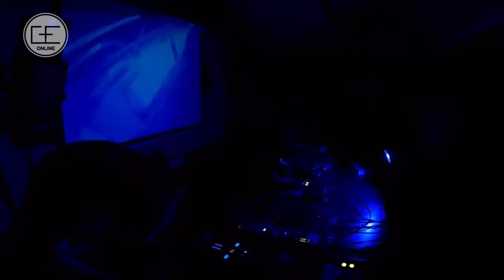Maya @ Electronic Picnic #05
Atmosphere Production pres.
ELECTRONIC PICNIC vol. 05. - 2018|06|23
"népnevelő családi napközi"